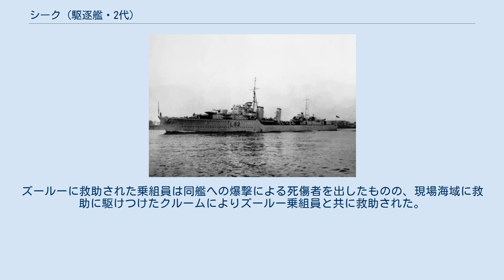シーク (駆逐艦・2代)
トライバル級駆逐艦_(2代)
シーク (HMS Sikh, F82) はイギリス海軍が第二次世界大戦前に建造した駆逐艦。
トライバル級の1隻である。
 1936年9月24日起工。
1937年12月17日進水。
1938年10月12日就役。
 1941年、ドイツの戦艦ビスマルク撃沈に至る戦闘に参加。
ビスマルク沈没前の夜、シークも4本の魚雷を発射し1本を命中させたとしたが、実際には命中していなかった。
 1941年12月、シークはH部隊から地中海艦隊への転属のための駆逐艦リージョン、マオリ、イサーク・スウェールズとともに地中海を航行中、北アフリカへの補給物資輸送中のイタリア軽巡洋艦アルベルコ・ダ・バルビアーノとアルベルト・ディ・ジュッサーノの迎撃に向かう。
そして、これらの駆逐艦は12月13日のボン岬沖海戦で2隻のイタリア軽巡洋艦を沈めた。
この海戦でシークはアルベルコ・ダ・バルビアーノに魚雷2本を命中させた。
 1942年8月4日、シークと駆逐艦ズールー、クルーム、テトコットはハイファ沖でドイツ潜水艦U-372を沈めた。
 9月14日、シークとズールーの2隻はまずトブルクへコマンド部隊を上陸させ、更に沿岸へ接近して襲撃作戦を援護した（アグリーメント作戦）。
しかし、作戦は港湾警備部隊の予想外の抵抗にあって予定通りには進まず、シークは沿岸監視哨のサーチライト照射に捕捉され、沿岸砲台（8.8cm高射砲および152mm沿岸砲を配置）からの砲撃を受け、機関室に被弾、大破航行不能となった。
僚艦のズールーが煙幕を張ってシークをサーチライト照射と沿岸放題からの砲撃より保護し、ズールーも被弾しつつも曳航索による曳航を行って戦闘海域からの離脱を試みたが、シークは沈没した。
 シークの乗員はズールーに救助されて戦闘海域を離脱したが9月14日の日昇後、ズールーもイタリア軍機の爆撃を受け航行不能となり同日中に沈没した。
ズールーに救助された乗組員は同艦への爆撃による死傷者を出したものの、現場海域に救助に駆けつけたクルームによりズールー乗組員と共に救助された。